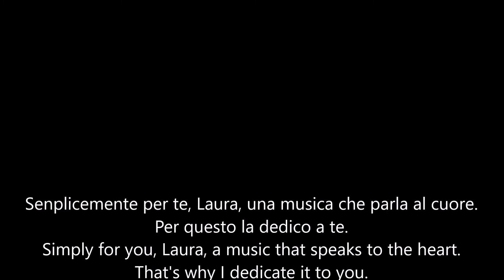Enrico Pasini -Cantabile n°208 - Organista Enrico Pasini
Un brano per una mia cara amica.
A music to my dear female friend,